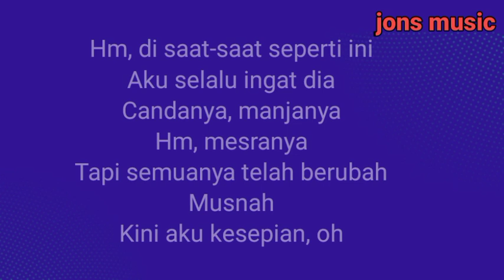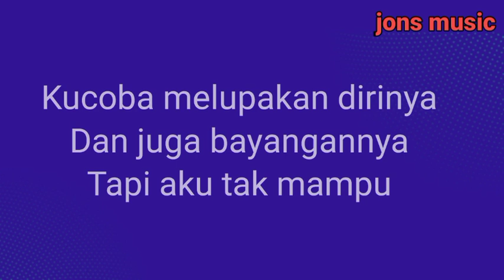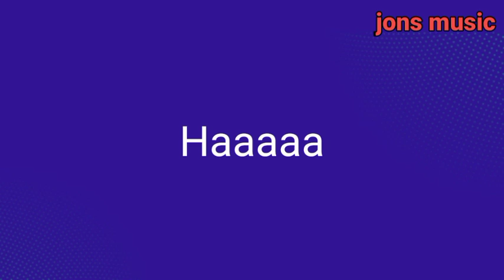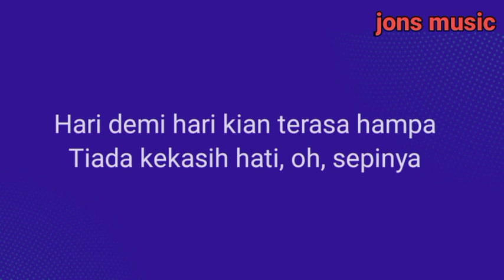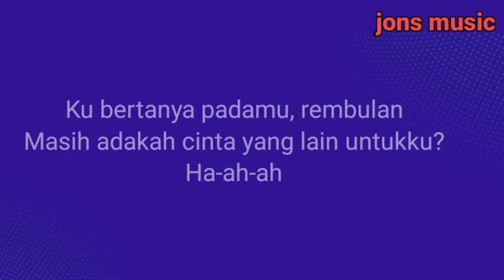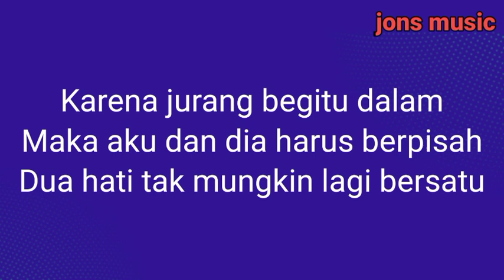KARAOKE DANGDUT || KESEPIAN || AYU SORAYA |` NADA WANITA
Dikala hati dan jiwa selalu ada dalam diri..harapan cinta indah yang si damba.
Akankah semua hayal ini terwujud dalam genggaman cinta yang tulus.
" Kesepian" dipopulerkan oleh penyanyi dangdut Ayu Soraya